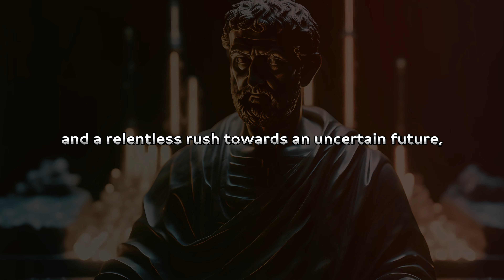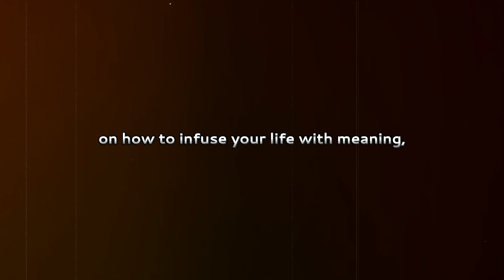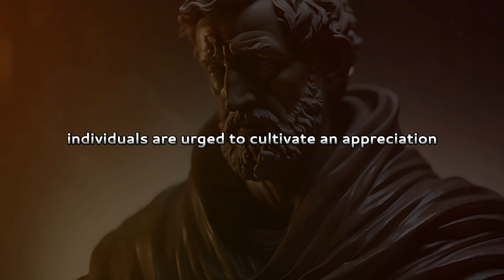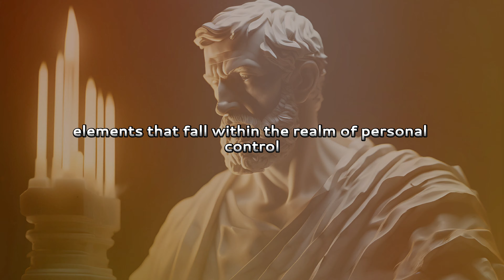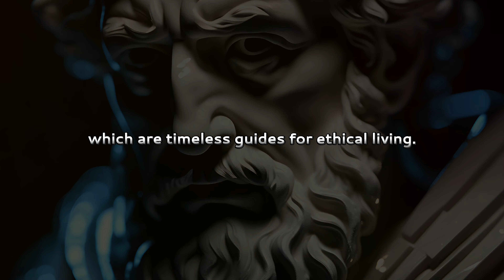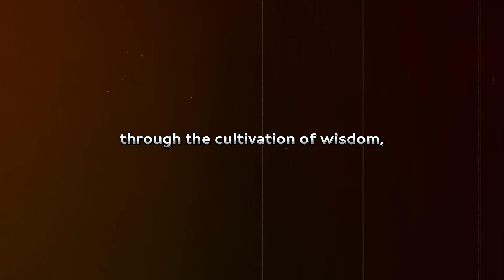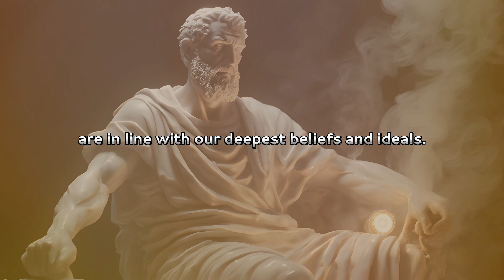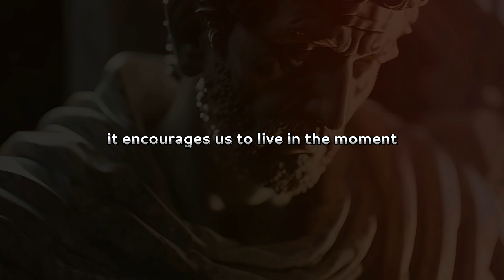Carpe Diem: The Stoic Masterclass for Living in the Present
Welcome to 'Carpe Diem: The Stoic Masterclass for Living in the Present' – the ultimate destination for those seeking to harness the wisdom of ancient Stoicism to lead a more mindful and fulfilling life. Our channel is your guide to understanding and applying the timeless principles of Stoic philosophy in the modern world.
Join us on a journey of self-discovery and personal growth as we explore the teachings of Stoic masters and how they can help you seize the day, embrace the present moment, and navigate life's challenges with wisdom and resilience. Carpe Diem!

In this video, you'll discover:

Intro - 0:00 - 2:10

No.1 |Acceptance of the Present| - 2:10

No.2 |Mindful Awareness| - 2:31

No.3 |Embracing Impermanence| - 2:58

No.4 |Freedom from External Desires| - 3:17

No.5 |Eudaimonia, the Good Life| - 3:42

No.6 |Focus on What's Within Your Control| - 3:56

No.7 |Practice Gratitude| - 4:21

No.8 |A Stoic Outlook on Time| - 4:41

No.9 |Facing Challenges with Resilience| - 5:01

No.10 |Self-Reflection| - 5:23

No.11 |Living in Accordance with Virtue| - 5:36

No.12 |Minimalism and Simplicity| - 5:51

No.13 |Cultivating Inner Peace| - 6:10

No.14 |Practicing Self-Discipline| - 6:24

No.15 |Memento Mori| - 6:37

Conclusion - 6:52